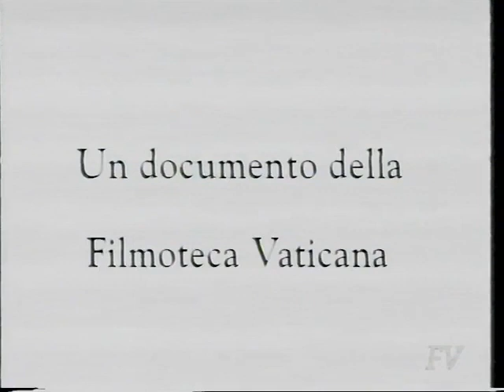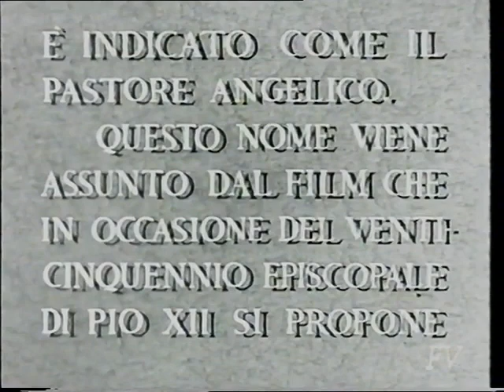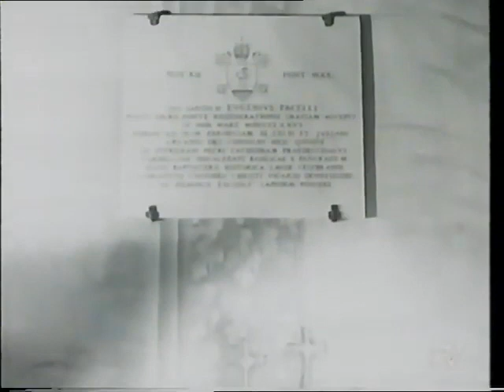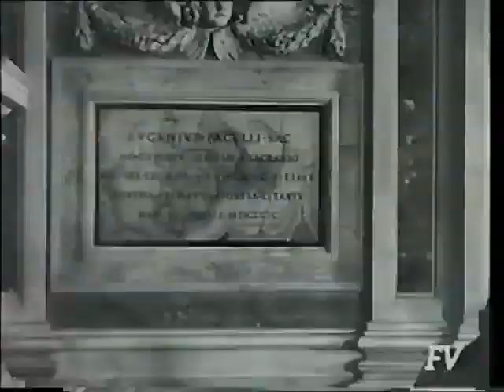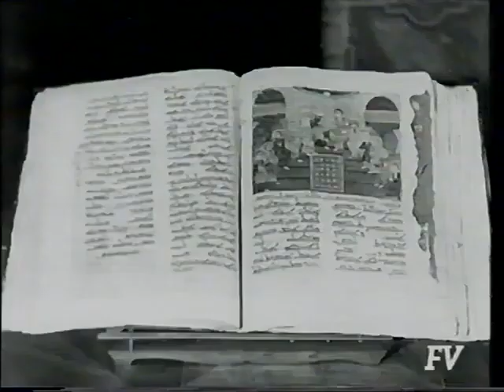Documentario: Papa Pio XII (Pastor Angelicus)